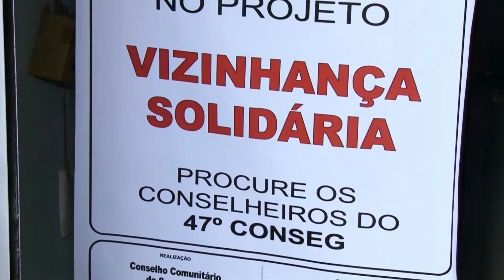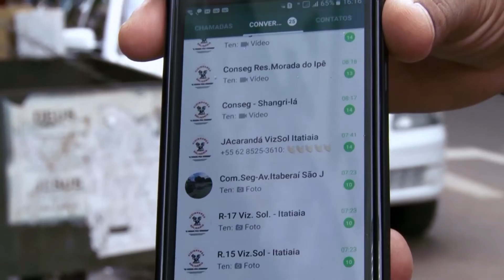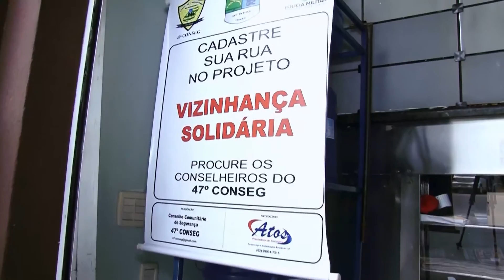Conexões 2017- Conselho Comunitário de Segurança incentiva participação da população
Participar das políticas de segurança pública com ações na rua e no bairro onde moramos.  Esse é o objetivo do Conselho Comunitário de Segurança, o CONSEG.  A estagiária Adriana Rodrigues foi conhecer como funciona o projeto na Vila Itatiaia e região.